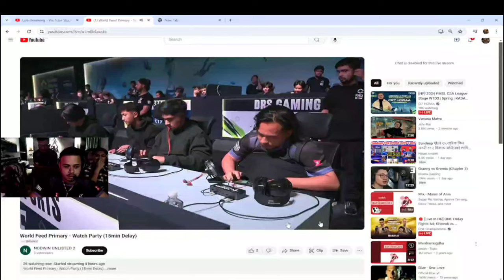Horaa Esports important CHICKEN DINNER🔥| PMSL CSA League Stage W1D3 | Spring | CR7HORAA REACTION 😍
Horaa Esports important CHICKEN DINNER 🔥| 2024 PMSL CSA League Stage W1D3 | Spring | CR7CHORAA REACTION 😍

GROUP A -
STRONGER ESPORTS
De Muerte
R3GICIDE
Major Pride

Group B -
HORAA ESPORTS
WAOW ESPORTS
Hardbass Team
MadBulls

Group C -
KS AXE
52 Esports
RUKH ESPORTS
IHC Esports

Group D -
FALCONS FORCE
4Merical Vibes
Team Lakers
ASagi8 Esports

Group E -
DRS Gaming
Stalwart Esports
EVEREST GAMING
A1 TMT eSports